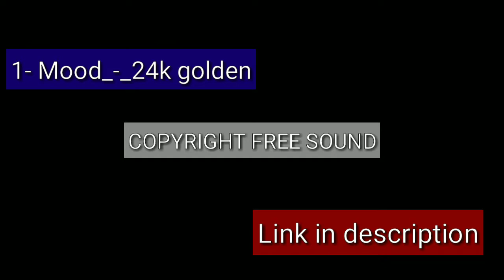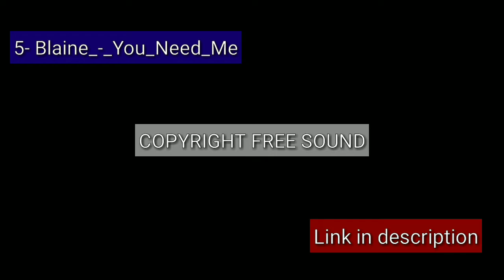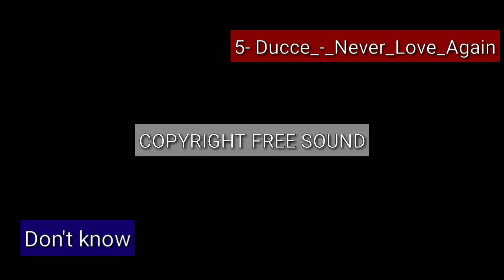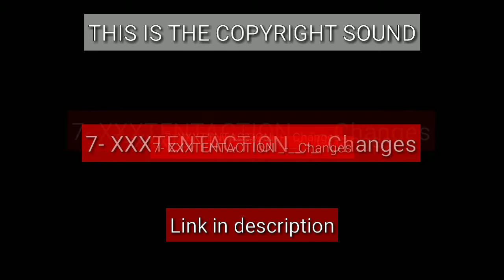ALL BACKGROUND MUSIC THAT USED BY SYBLUS | DipsagarGaming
Intro 00:00
Mood 24K Golden 00:05
PAYCHECK Ft.Eredaze Broken Glass 00:35
Rema Fame I A Colour Encore 01:05
NEFFEX Gibberish 01:35
Blaine You Need Me 02:05
Ducce Never Love Again 02:35
Lost Sky Where We Started 03:05
XXXTENTACTION Changes 03:35

free fire background music use by syblus

gaming background music use by syblus

best gaming background music